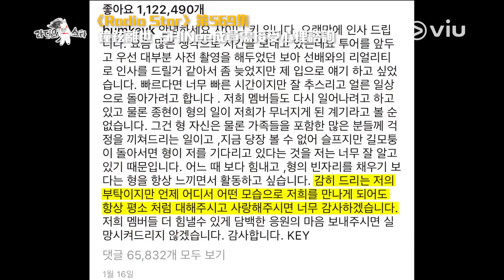《黃金漁場 Radio Star》EP569：鐘鉉離世 SHINee成員需接受心理諮詢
SHINee上黃金漁場時，主持人提起鐘鉉離世事件，四子都掩飾唔到悲傷嘅心情...

溫流曾經因為喺鐘鉉嘅告別式上冇喊而俾韓國網民罵，甚至質疑佢地之間嘅感情。溫流就解釋，佢當時的確係好傷心，但認為自己要穩住中心所以唔可以喊。最後四子一齊接受心理諮詢，慢慢調整心情。

講真，如果係SHINee嘅忠實粉絲，一定知道佢地感情有幾好...